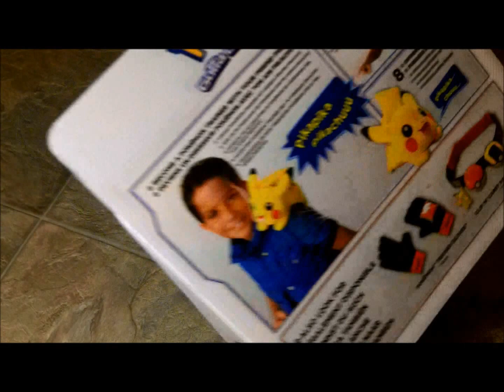Pokemon Trainer Pikachu (Talking Plush) ~ Unboxing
This Cute Pikachu is a Pokemon Trainers Best Friends!

Thanks to the grips on the belly and the weighted beans insides, he can sit comfortable on your shoulder...ready for any adventure

It doesn't take much to get him talking, he is ready to talk right out of the back (he does have a off switch)

Every Trainer needs a hat!

or the great music (Theory of N)
but I do own a cool and a cute Pikachu...